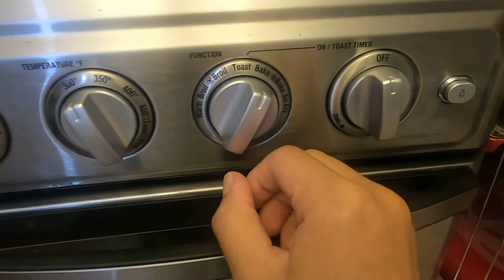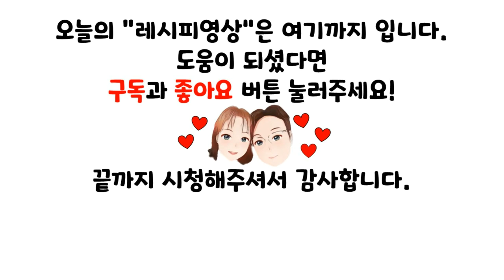초간단 도토리호박 요리ㅣAcorn Squash Recipeㅣ도토리 호박 어떻게 먹을까요?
안녕하세요🙋.
덜렁쓰, 미국사는아주미 ! 덜미예요. !

오늘은 도토리호박(Acorn Squash)로 요리해볼께요.
사실 요리라기보다는 어떻게 먹는지 보여드리려고 만들었습니다.
미국 마트에 가면 많이 보이는 도토리호박 ...
애들 반찬으로 만들어줘도 좋아요 ^^